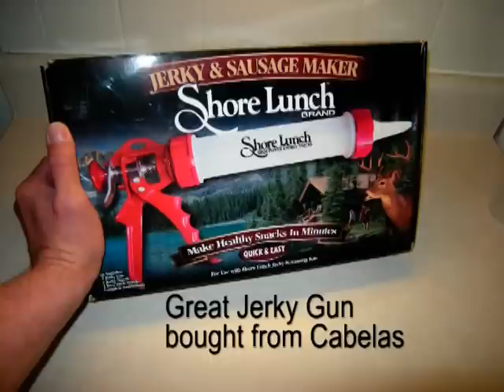How to make Turkey Jerky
Great tasting and cheap to make.  Low fat and cholesterol.